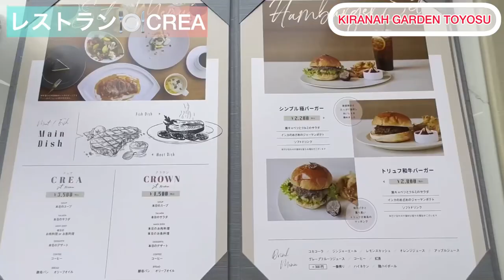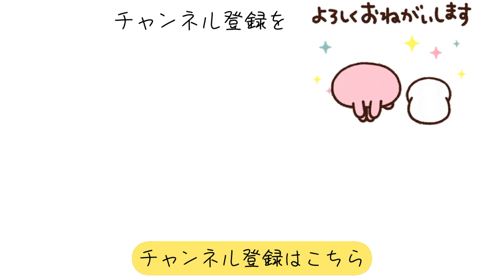豊洲の人気スポット【キラナ ガーデン豊洲】犬と楽しめる 極楽リゾート体験 無料ドックラン🐾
東京豊洲にある【キラナガーデン】平日、ワンコとドッグランへ！都内最大級のBBQ施設で、極楽リゾート体験！是非、行ってみてくださいね♪
【登場人物】★シエル♀パピヨン（3歳）
　　　　　　★メイル♀ポメラニアン（2歳）
【Instagram】お台場のカフェを中心に、ワンコと行ける場所の紹介も♪
YouTubeとは別のシエルメイルの日常が♪YouTubeアップの告知もこちらで♪

【Tiktok始めました】いつもよりPOPなシエル&メイルがいます♪

シエル&メイルちゃんねる をご覧いただき、ありがとうございます。

大好き💛　 @mayochannel1009